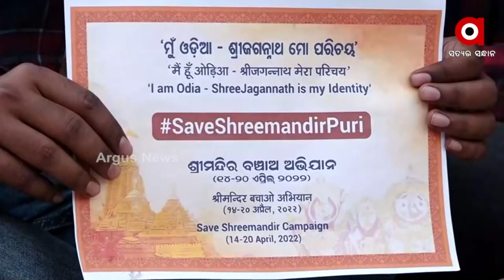Saveshreemandir, Protest on Social Media by Public to oppose the state govt's Puri heritage project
Saveshreemandir, Protest on Social Media by Public to oppose the state govt's Puri heritage Corridor project.